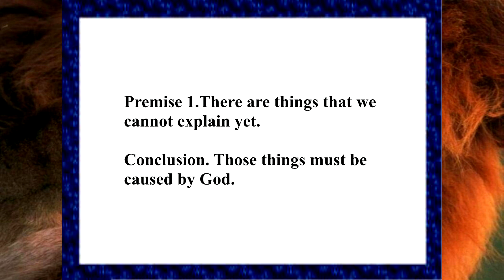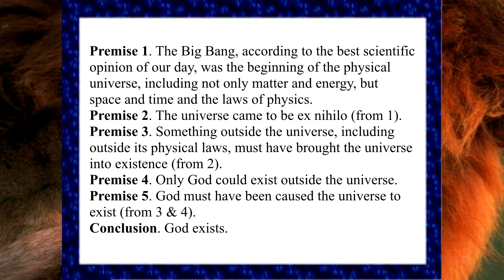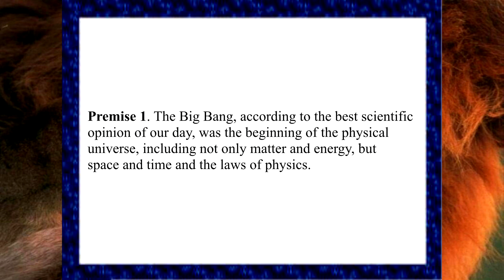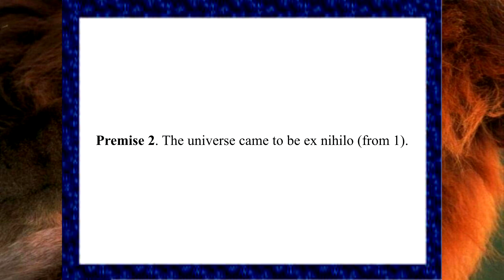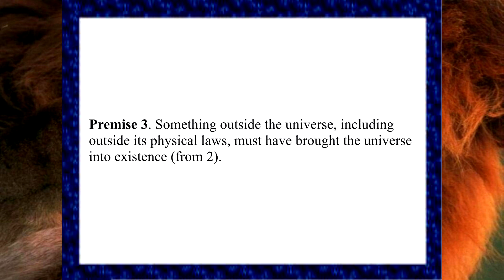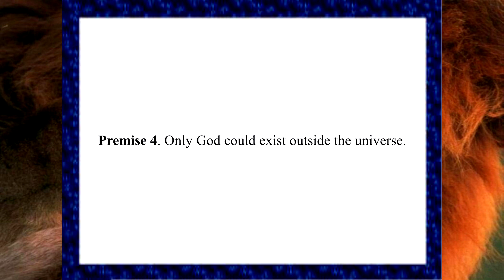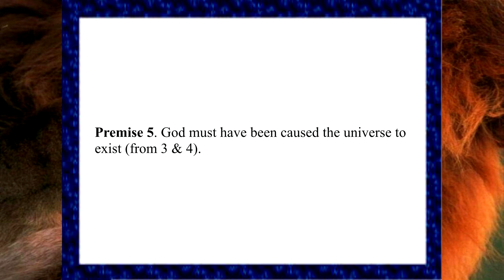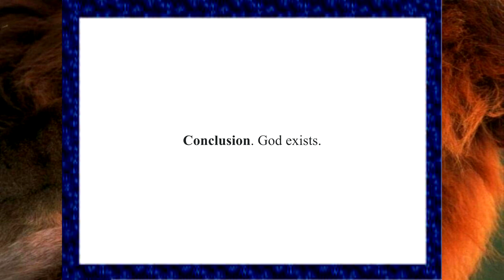The Wrong Tool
I wanted to go into some detail on why the religious consistently try to use philosophy and why philosophy is simply the wrong tool for the job. Their problem is that without philosophy, they are left entirely empty-handed. The only right tool proves them absurdly wrong. It's why religion is so utterly dishonest.